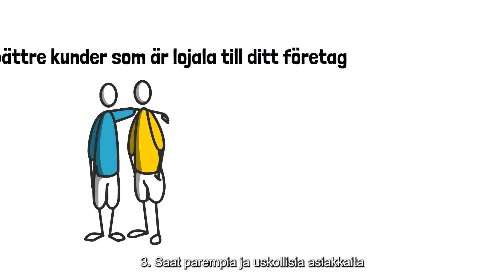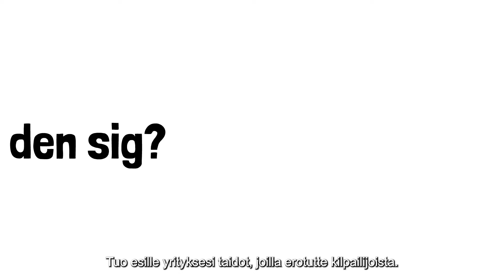Tutorials 2. Content Marketing